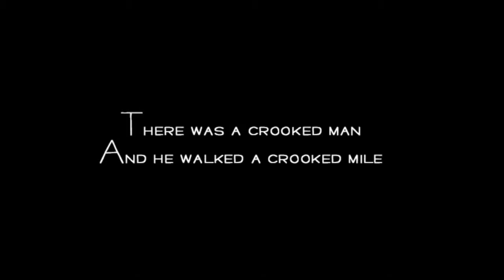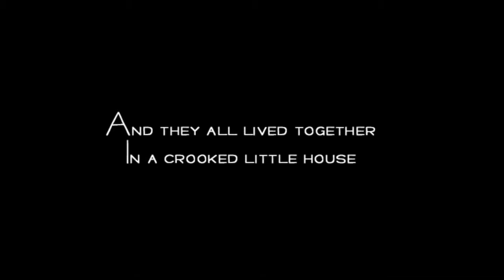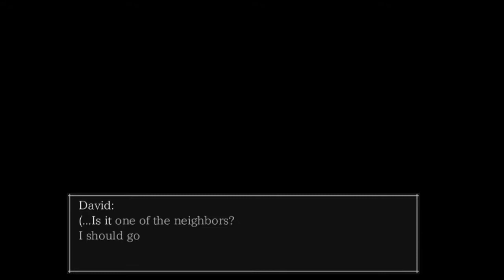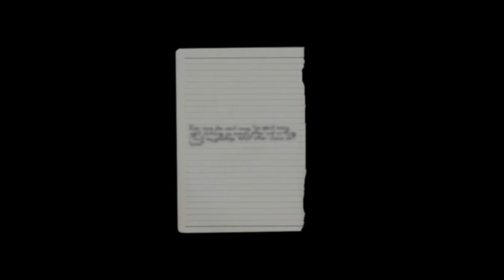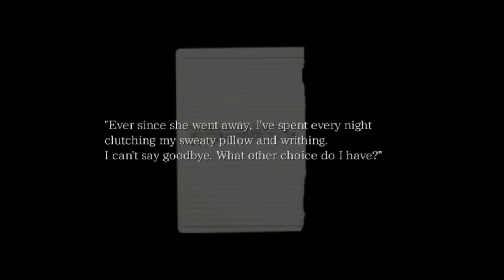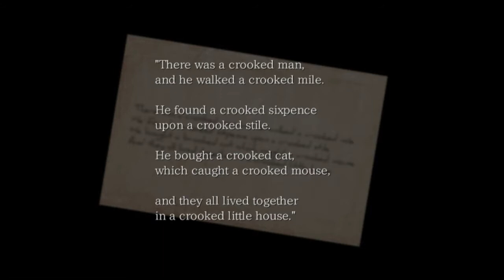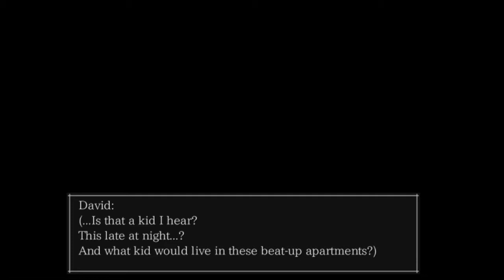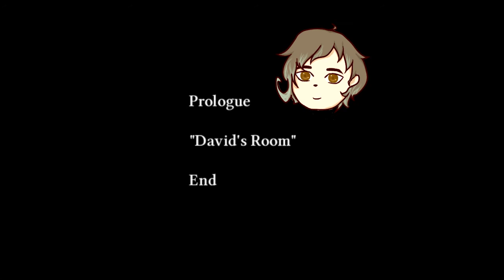The Crooked Man - Part 1- Prologue: Creepy noises at night are normal, right?!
Part 1 of the Crooked man series. Jearnie isn't here for this one but he'll be back soon.

The Crooked Man game waswas created by Uri and translated by vgperson Games.